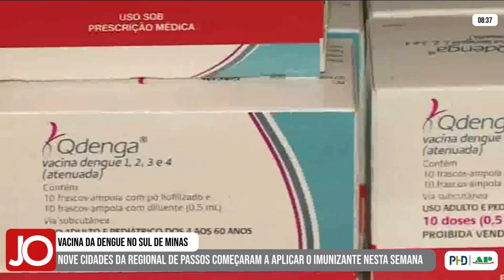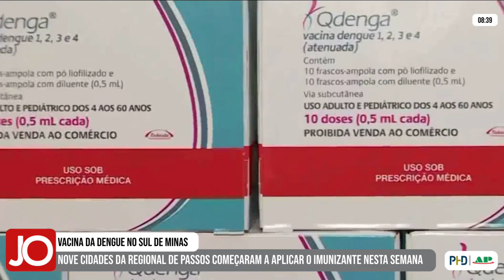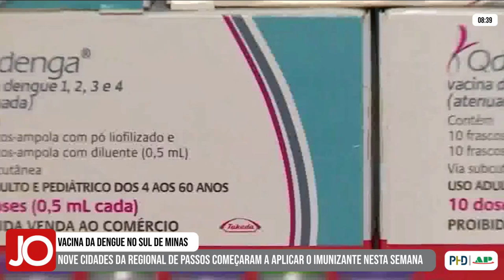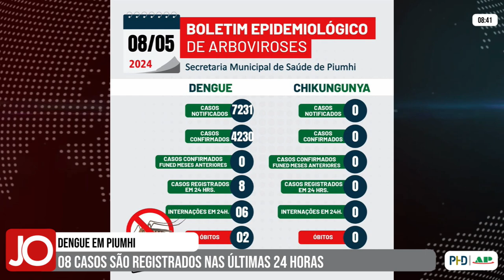NOVE CIDADES DA REGIONAL DE PASSOS COMEÇAM A APLICAR VACINA CONTRA A DENGUE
| REGIÃO |

Os municípios do sul de Minas que receberam a vacina contra a dengue já estão aplicando as doses. Nove cidades da regional de saúde de Passos foram contempladas com o imunizante. Acompanhe a matéria e saiba todas as informações: